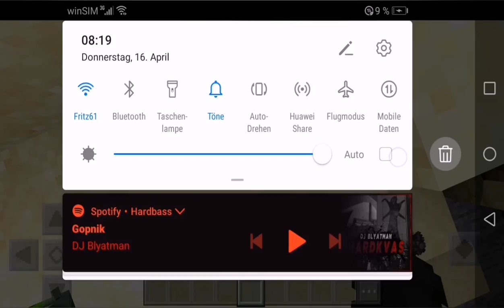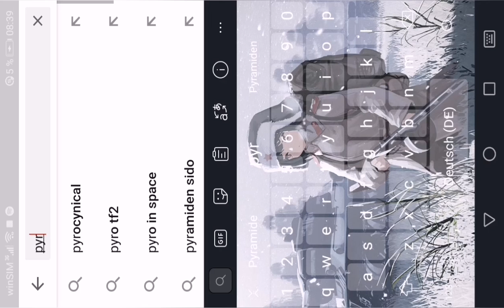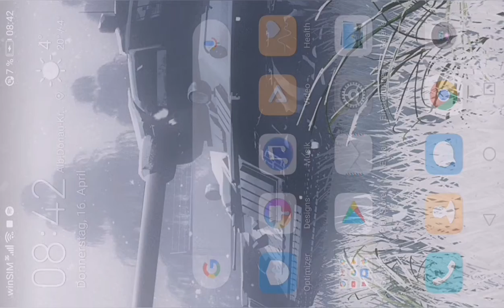16. April 2020